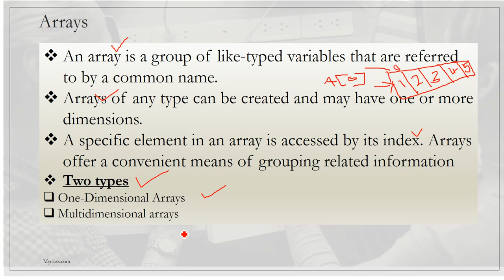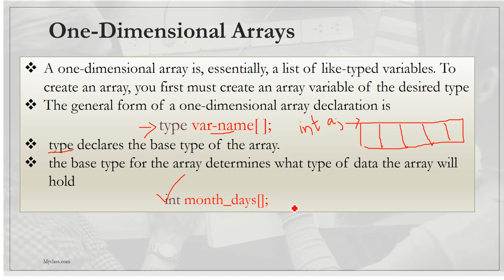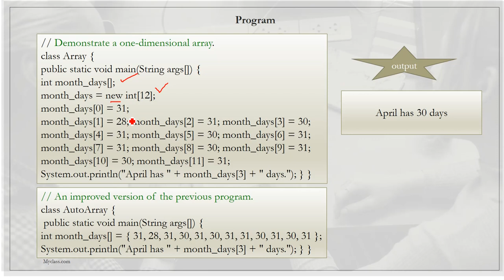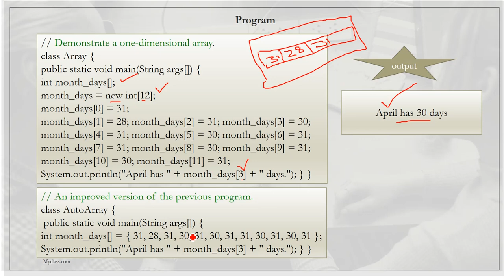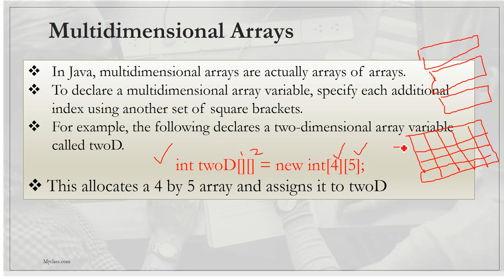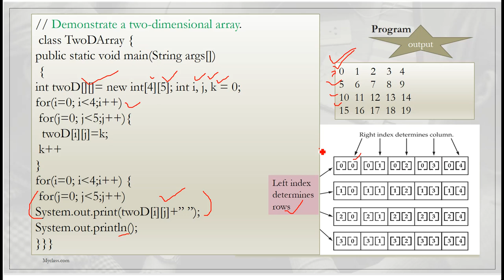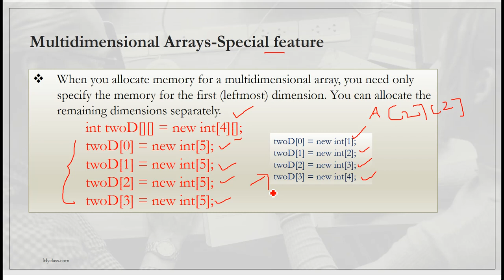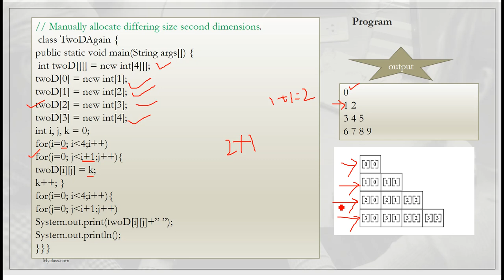JAVA CLASS 9-Arrays in Java(മലയാളത്തിൽ)